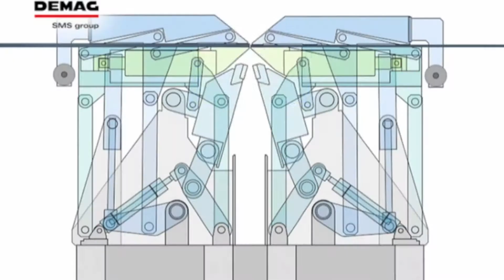plasmoTec3 strip welding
Quality control for Stripwelding application with the plasmo profile observer